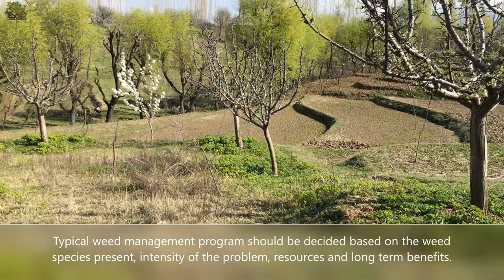Weed Management in Apple Orchards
Weed management in apple orchards is important to prevent loss of nutrients, moisture, avoid conditions that favour diseases/insect pests and make other management practices easy.